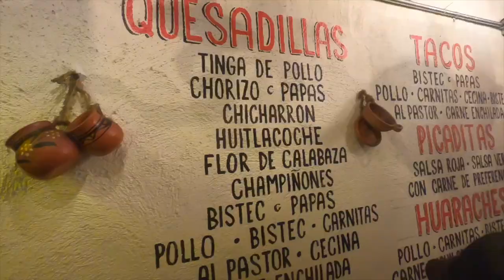Americans Try MEXICAN STREET FOOD For The First Time 🇲🇽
HEY JRS SQUAD WELCOME BACK TO ANOTHER AMAZING FOOD REVIEW. TODAY WE ARE TRYING MEXICAN FOOD FOR THE FIRST TIME.